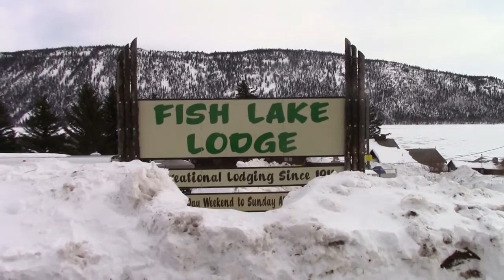Fish Lake Utah 2016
Reece is at Fish Lake finding out what effect the Little Yellow Perch is having on the trout as well as other fish populations. The DNR is looking for your help to control the Yellow Perch.

2469 E. 7000 S. Suite 110
Salt Lake City, Utah 84121